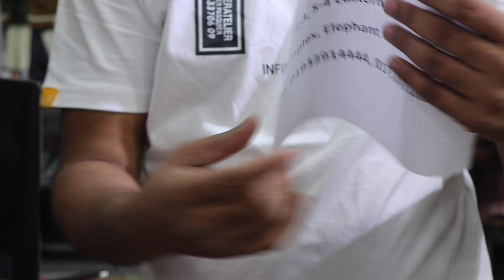BRIDAL TOP CLASS LADIES SHOES COLLECTION 2020